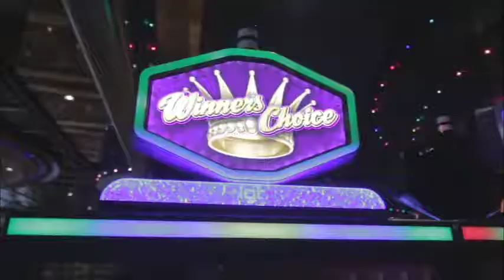Kimberly Clark - Vegas